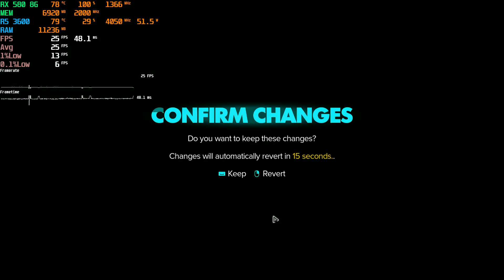Star Wars Outlaws RX 580 8GB (All Settings Tested 1080p FSR3)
0:00 1080p Ultra FSR Quality
2:04 1080p High FSR Quality
3:43 1080p Medium FSR Quality
4:57 1080p Low FSR Quality
6:32 1080p Low FSR Ultra Performance

RTX 4060
RTX 4060 Ti
RTX 4070
RTX 3060
RTX 3060 Ti
RX 580 8GB
GTX 1660 SUPER
GTX 1650
GT 710
RYZEN 7 5700X
RYZEN 5 5600G
RYZEN 5 3600
INTEL CORE i5 12400F
WD 2TB NVMe SSD
Crucial 1TB NVMe SSD
Segotep 750W PSU

System Specs:
CPU: AMD Ryzen 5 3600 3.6 GHz 32 MB Cache AM4
MB: Gigabyte B450M K AMD AM4 DDR4 Micro ATX
RAM: Adata XPG Spectrix D41 TUF RGB 8x2 GB DDR4 3200 Mhz
GPU: Sapphire RX 580 PULSE OC GDDR5 8GB 256Bit
SSD: WD 500GB Blue SN570 Gen3x4 M.2 2280 SSD
HDD: 6TB Seagate Barracuda + 2TB WD Blue 7200RPM
CASE: Asus TUF Gaming GT301 Tempered Glass RGB USB 3.2 ATX
PSU: Asus TUF GAMING 650B 650 W Power Supply
OS: Windows 10 Pro
MONITOR: GameBooster GB-2461CF 24" 144Hz 1ms